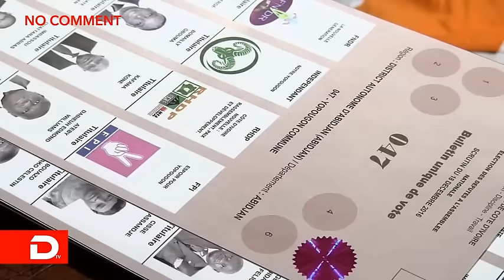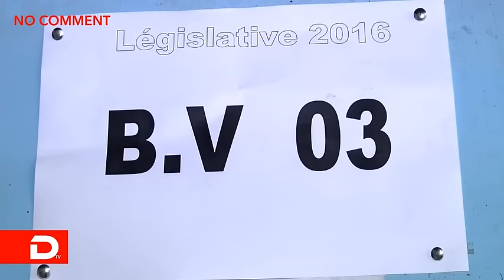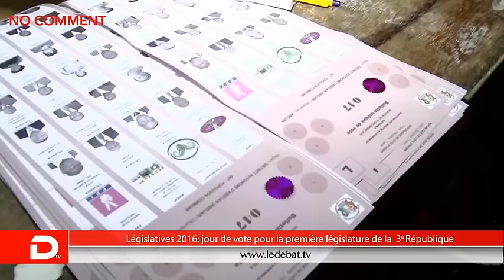Législatives 2016/No comment/Jour de vote : relative mobilisation des Ivoiriens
Le président Ouattara et ses concitoyens étaient aux urnes ce dimanche pour élire les députés de la première législature de la 3ème République. L'affluence dans les bureaux était relative mais le scrutin s'est déroulé dans le calme et sans incidents, avant la fermeture des bureaux de vote.